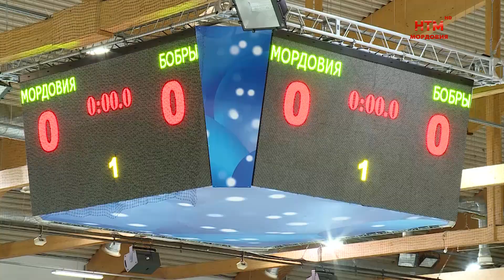Первенство ПФО по хоккею среди юношей до 14 лет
В «Ледовом дворце» на этих выходных было жарко. Хоккейные команды «Мордовия-2009» и «Бобры» из города Заречный сошлись в рамках Первенства ПФО по хоккею среди юношей до 14 лет. Ранее ребята уже встречались в Пензенской области. О том как прошли домашние матчи у наших молодых хоккеистов — в сюжете.